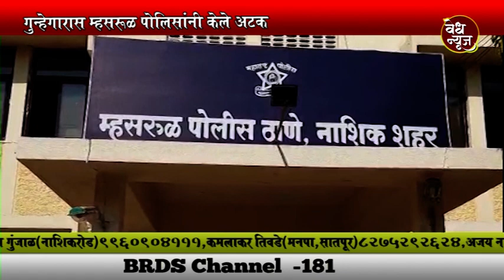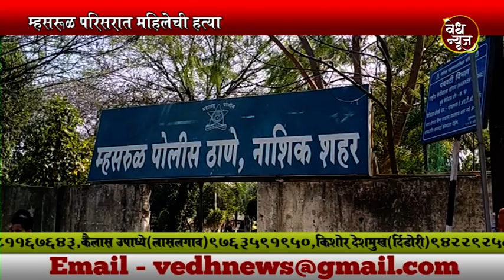Vedh News | म्हसरूळ परिसरात महिलेची हत्या गुन्हेगारास म्हसरूळ पोलिसांनी केले अटक